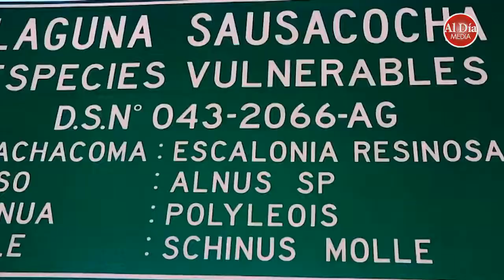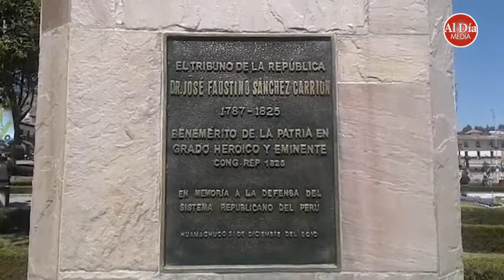Huamachuco, Perú | Mochilera que se respeta